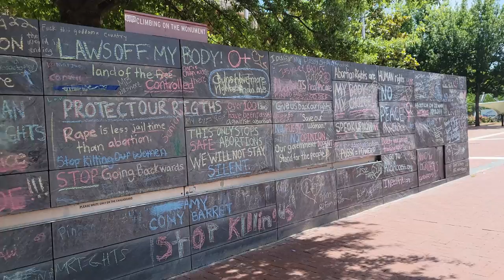My story about Downtown Charlottesville that ended in a trip to UVA Hospital Emergency Room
What the Charlottesville, Virginia, UVA University Hospital Emergency Room is like. Nothing like laying on the floor for a few hours shivering as your bladder feels like it is going to explode. On the bright side I got the last of my prescriptions and a Foley on my leg until a new catheter supply arrives at my hotel room in the coming days.